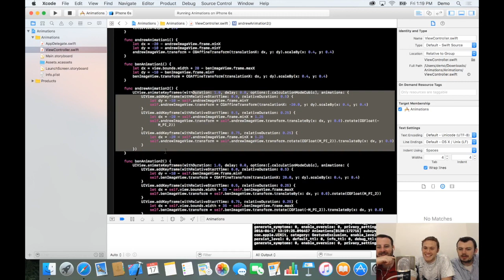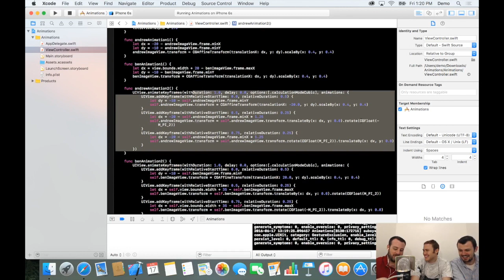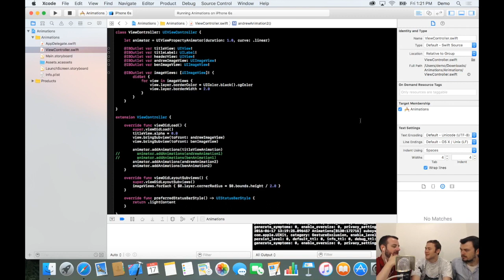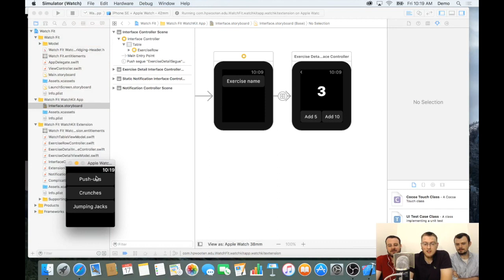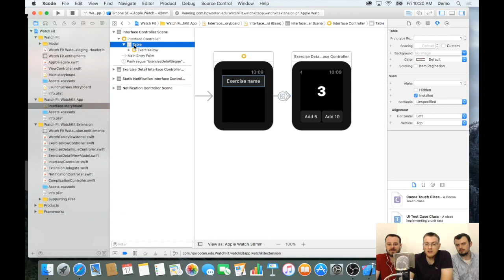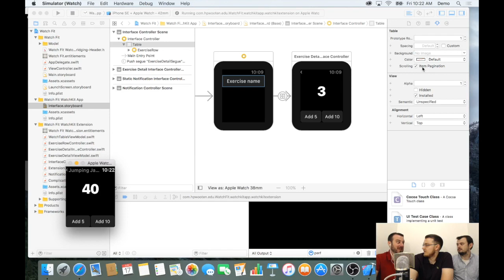WWDC 2016 Greatest Hits #1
They didn't say "biggest release yet" for no reason this year at WWDC! With updates coming to iOS, macOS, and watchOS, there's a lot to dig in to! Join Ben and Andrew learning about some of WWDC's greatest hits with their WillowTree family!

In this first episode of our WWDC mini series we'll learn about some new tricks with UIView animations and watchOS table navigation.